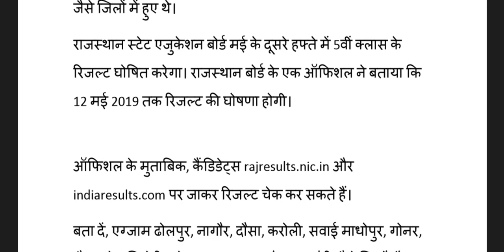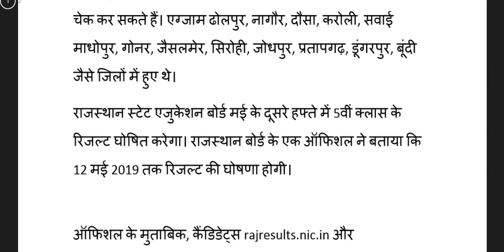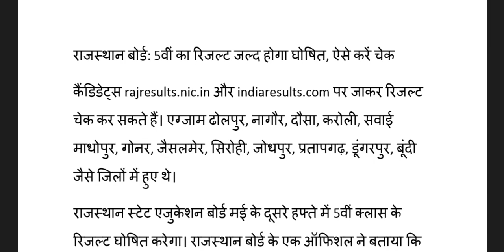rajresults.nic.in 2019 Result, Rajasthan 5th Result 2019 राजस्थान बोर्ड 5वीं परिणाम 2019